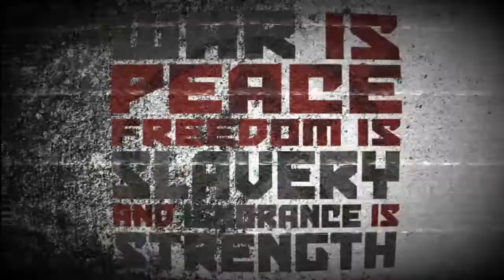Grand Prix Edge Season 4 Episode 11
Episode 11 of Grand Prix Edge Season 4 is live!!! We got  some great matches set up for tonight with the main  event having Velocity implications!!!